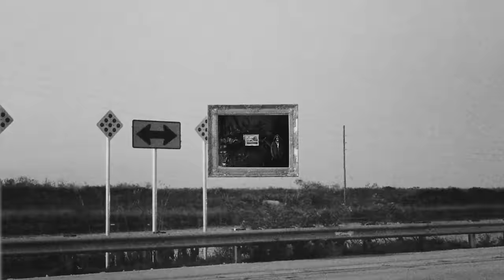$NOT - CRUEL WORLD [Official Video]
The official video for $NOT’s “CRUEL WORLD" - OUT NOW!